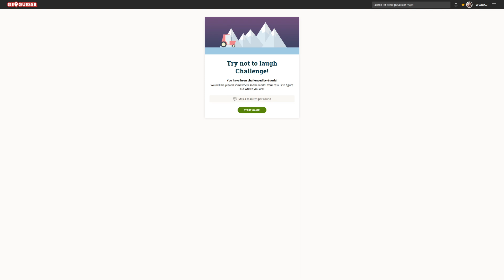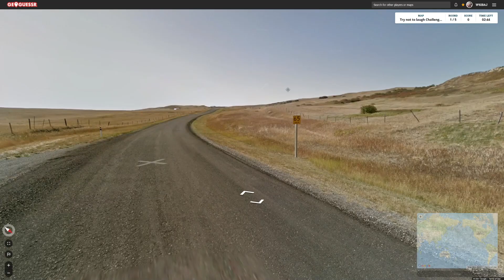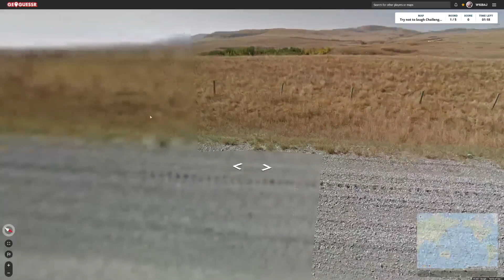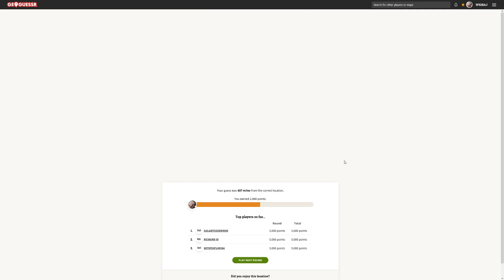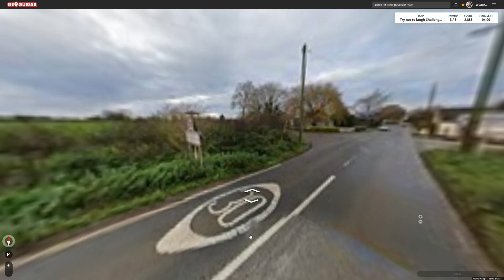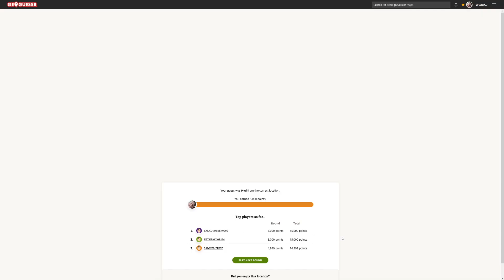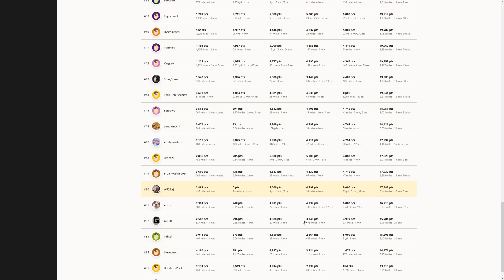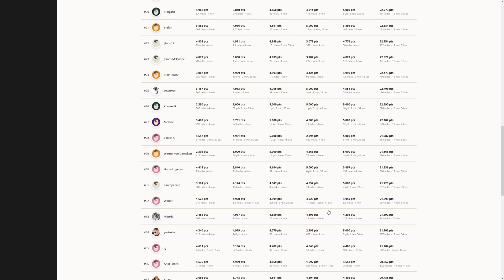Guude/Jsano Geoguessr challenge - You will laugh at this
My attempt at Jsano and Guudes Geoguessr challenge (Vs)
Play first, then watch!

for up to date news and extra stream info

Join my amazing Minecraft community server with group events happening regularly